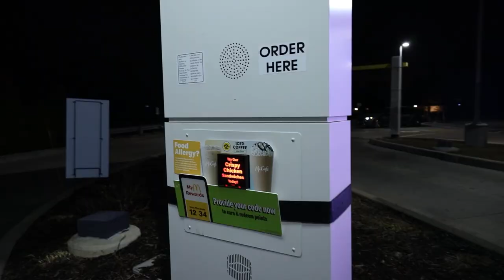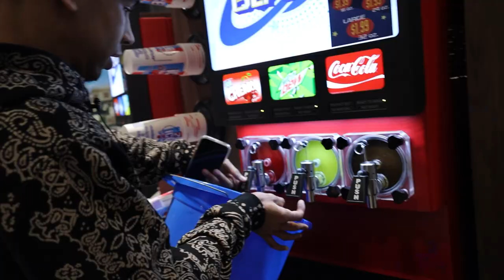Getting a Gas Station Slurpee with a Bucket